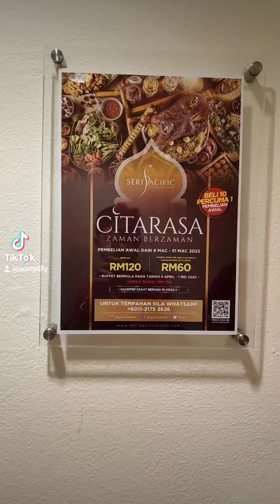RAMADAN BUFFET 2022 At Seri Pacific Hotel Kuala Lumpur "Sajian Zaman Berzaman' Zende Restaurant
𝐑𝐀𝐌𝐀𝐃𝐀𝐍 𝐁𝐔𝐅𝐅𝐄𝐓 𝟐𝟎𝟐𝟐 𝐀𝐓 𝐒𝐄𝐑𝐈 𝐏𝐀𝐂𝐈𝐅𝐈𝐂 𝐇𝐎𝐓𝐄𝐋 𝐊𝐔𝐀𝐋𝐀 𝐋𝐔𝐌𝐏𝐔𝐑 ☪️☪️
Auntie Lilly's Happy Eats checking out my 11th Ramadan Food Review; this time at '𝐒𝐚𝐣𝐢𝐚𝐧 𝐙𝐚𝐦𝐚𝐧 𝐁𝐞𝐫𝐳𝐚𝐦𝐚𝐧' 𝐚𝐭 𝐒𝐞𝐫𝐢 𝐏𝐚𝐜𝐢𝐟𝐢𝐜 𝐇𝐨𝐭𝐞𝐥 𝐊𝐮𝐚𝐥𝐚 𝐋𝐮𝐦𝐩𝐮𝐫. 🎉🎉
If you're craving the ultimate Buka Puasa treat this Ramadan, head over to '𝐒𝐚𝐣𝐢𝐚𝐧 𝐙𝐚𝐦𝐚𝐧 𝐁𝐞𝐫𝐳𝐚𝐦𝐚𝐧' at Seri Pacific Hotel Kuala Lumpur for one of the finest buffet spreads in town this year. 🤩🤩
Reputed to serve the best breaking of fast buffet in the locality, Chef Saad Othman and his team will again be dishing out notable and perennial favourites at the Zende Restaurant as well as Pacific Ballroom for its increasing number of patrons seeking corporate entertainment venues and family dining. 😋😋
The Menu Highlights Are:
✴️𝐍𝐚𝐬𝐢 𝐀𝐫𝐚𝐛
✴️𝐒𝐮𝐩 𝐆𝐞𝐚𝐫 𝐁𝐨𝐱-𝐏𝐨𝐰𝐞𝐫
✴️𝐒𝐮𝐩 𝐄𝐤𝐨𝐫 𝐁𝐚𝐤𝐚𝐫
✴️𝐊𝐚𝐫𝐢 𝐊𝐞𝐩𝐚𝐥𝐚 𝐈𝐤𝐚𝐧
✴️𝐏𝐮𝐜𝐮𝐤 𝐔𝐛𝐢 𝐌𝐚𝐬𝐚𝐤 𝐋𝐞𝐦𝐚𝐤 𝐏𝐞𝐝𝐚𝐬
✴️𝐈𝐤𝐚𝐧 𝐌𝐞𝐫𝐚𝐡 𝐏𝐚𝐧𝐠𝐠𝐚𝐧𝐠 𝐚𝐥𝐚 𝐏𝐨𝐫𝐭𝐮𝐠𝐢𝐬
✴️𝐑𝐞𝐧𝐝𝐚𝐧𝐠 𝐔𝐝𝐚𝐧𝐠 𝐇𝐚𝐫𝐢𝐦𝐚𝐮 𝐃𝐚𝐮𝐧 𝐊𝐮𝐧𝐲𝐢𝐭
✴️𝐏𝐞𝐫𝐮𝐭 𝐋𝐞𝐦𝐛𝐮 𝐌𝐚𝐬𝐚𝐤 𝐋𝐞𝐦𝐚𝐤 𝐑𝐞𝐛𝐮𝐧𝐠
𝐒𝐚𝐣𝐢𝐚𝐧 𝐙𝐚𝐦𝐚𝐧 𝐁𝐞𝐫𝐳𝐚𝐦𝐚𝐧 𝐑𝐚𝐦𝐚𝐝𝐚𝐧 𝐁𝐮𝐟𝐟𝐞𝐭
𝐙𝐞𝐧𝐝𝐞 𝐑𝐞𝐬𝐭𝐚𝐮𝐫𝐚𝐧𝐭, 𝐋𝐨𝐛𝐛𝐲 𝐋𝐞𝐯𝐞𝐥
4th April – 1st May 2022
RM 150Nett (Adult)
RM 60Nett Senior Citizen (55 years & Above) & Child (6-12 years old)